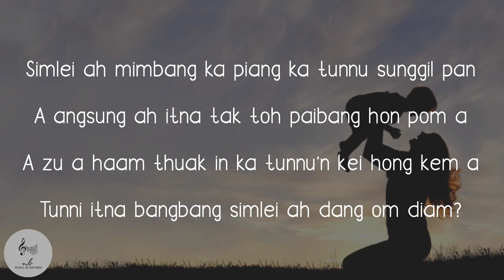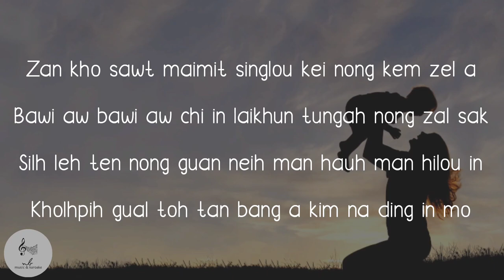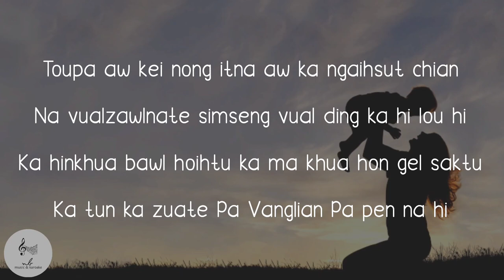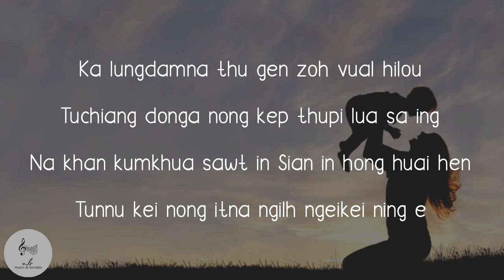TUNNU ITNA | Vungthiankim |karoake with lyrics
"TUNNU ITNA"
Lyrics :Lianding Guite

1. Simlei ah mimbang ka piang ka tunnu sunggil pan
A angsung ah itna tak toh paibang hon pom a
A zu a haam thuak in ka tunnu'n kei hong kem a
Tunni itna bangbang simlei ah dang om diam?

𝓒𝓱𝓸𝓻𝓾𝓼
Ka lungdamna thu gen zoh vual hilou
Tuchiang donga nong kep thupi lua sa ing
Na khan kumkhua sawt in Sian in hong huai hen
Tunnu kei nong itna ngilh ngeikei ning e

2. Zan kho sawt maimit singlou kei nong kem zel a
Bawi aw bawi aw chi in laikhun tungah nong zal sak
Silh leh ten nong guan neih man hauh man hilou in
Kholhpih gual toh tan bang a kim na ding in mo

3. Toupa aw kei nong itna aw ka ngaihsut chian
Na vualzawlnate simseng vual ding ka hi lou hi
Ka hinkhua bawl hoihtu ka ma khua hon gel saktu
Ka tun ka zuate Pa Vanglian Pa pen na hi